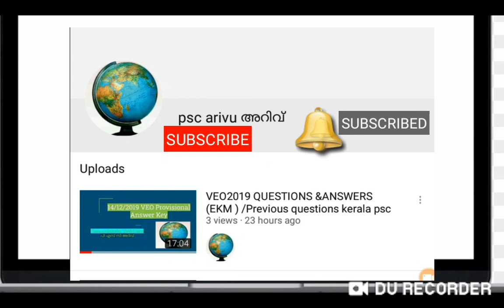Kerala psc memory code class 2||ബുദ്ധമത സമ്മേളനങ്ങൾ നടന്ന സ്ഥലങ്ങൾ ഇനി മറക്കില്ലാട്ടോ കണ്ടു നോക്കൂ👌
kerala psc memory codes and tricks
ഈ വീഡിയൊനിങ്ങൾക്ക് ഉപകാരടും ഉറപ്പ്👍👍👍
list of cabinet ministers, kerala psc online coaching class, kerala psc, psc maths, kerala psc mathspsc previous year question paper, kerala psc exam preparation, psc arivu, arivu psc master, khadiboard